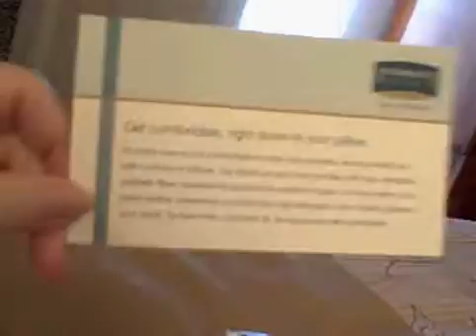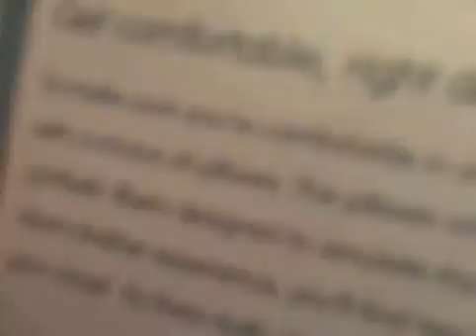My New Favorite Hotel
We'd had an awful hotel the night before, so this was a huge improvement and I needed to say so, even if I look totally wiped out. Recorded on February 21, 2008 using a Flip Video camcorder.